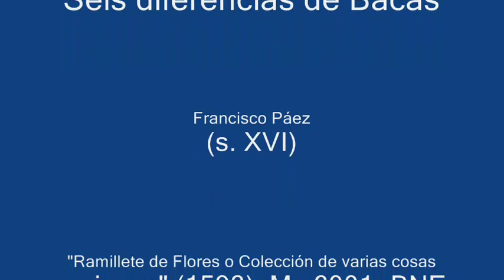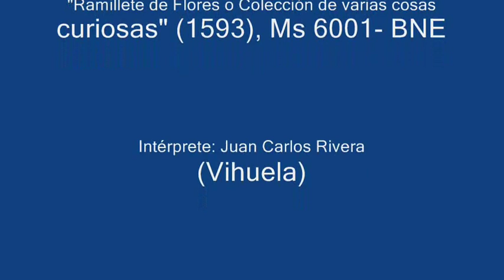Seis diferencias de Bacas - Francisco Páez (s. XVI)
["Ramillete de Flores o Colección de varias cosas curiosas", 1593, Ms 6001 - BNE]

Intérprete: Juan Carlos Rivera (Vihuela).

Imágenes: Ciudad de Cuenca (Castilla-La Mancha, España).

Una de las contribuciones más importantes de la música instrumental española es el género de las diferencias. Son variaciones instrumentales sobre esquemas melodico-armónicos que sirven para cantar romances, progresiones armónicas repetidas para cada estrofa: las más conocidas son el "Conde Claros" y "Guárdame las vacas".

[GUÁRDAME LAS VACAS]

"Guárdame las vacas" era una canción popular, de los siglos XV y XVI, que decía:

Guárdame las vacas, carillejo
y besart' he
sino, bésame tú a mi
que yo te las guardaré.

«A partir de la colección "Los seys libros del Delphin de música de cifras para tañer vihuela" de Narváez (1538), "Guárdame las vacas" es uno de los temas más utilizados por los compositores españoles de música instrumental del siglo XVI para escribir diferencias.
Otras diferencias sobre Las vacas para vihuela se encuentran en los "Tres libros de música en cifras para vihuela" de Mudarra (1546), en "Silva de Sirenas" de Valderrábano (1547), en el "Libro de música de vihuela" de Pisador (1552) y en el manuscrito "Ramillete de flores" (1593); versiones para tecla se encuentran en el "Libro de cifra nueva para tecla, harpa y vihuela" de Venegas de Henestrosa (1557) y en las Obras de Cabezón (publicadas póstumamente en 1578).
La presencia del tema en casi todas las colecciones de música instrumental españolas del siglo XVI es un indicio evidente de su popularidad en la época.

En su "Tesoro de la lengua castellana o española" (1611), Sebastián de Covarrubias describe Las vacas de la siguiente manera:
“Las vacas es una cierta sonada entre músicos, y sobre ella han hecho grandes diferencias de contrapunto y pasos forçados: y díxose assi por empeçar el villancico con estas palabras «Guárdame las vacas, carillejo por tu fe», etcétera”.

Juan José Rey (Pepe Rey) publicó por primera vez en 1975 el "Ramillete de Flores", colección de obras para vihuela fechada en 1593 (En la primavera del año 1973 el musicólogo Pepe Rey había encontrado en la Biblioteca Nacional de Madrid un manuscrito que lleva ese título, y que contenía unas cuantas páginas de música en cifra para vihuela). El manuscrito, además de incluir las dos primeras versiones de folía temprana, “De folías” de autor anónimo (fols. 272r-273r) y “Honze diferencias de folías” de Mendoza (fols. 275r-278r), contiene tres juegos de variaciones sobre “Guárdame las vacas” de Luys de Narváez (1) y Francisco Páez (2) (fols. 273v-275r, 278r-278v, 278v- 280v) y variaciones anónimas sobre la Pavanilla (fols. 270-272) que comparten el mismo material armónico de la folía».- [GIUSEPPE FIORENTINO: "El Esquema de Folía en procesos de composición e improvisación" (2009)

"Ramillete de flores o colección de varias cosas curiosas" (Madrid, Biblioteca Nacional, Ms 6001), es un pequeño manuscrito que contiene una antología poética y que incluye diez obras para vihuela de finales del siglo XVI. Constituye una de las pocas fuentes manuscritas para vihuela que se han conservado.

El tamaño del manuscrito es de 23 x 17 cm. Fue copiado en el año 1593, siendo por tanto, 17 años posterior al último de los libros publicados para vihuela: el libro conocido como "El Parnaso" (1576), del compositor Esteban Daza. El que esta fuente sea muy posterior a las otras conocidas, hace presuponer que todavía a finales del siglo XVI, la vihuela era un instrumento popular y que posiblemente han existido otras colecciones manuscritas similares a ésta.
El manuscrito contiene 10 obras, de las que 6 son diferencias, 2 son fantasías, una es un tiento y la restante un Pange lingua sobre la melodía española. Cuatro de las obras son anónimas y las restantes son de los siguientes compositores: López (1), Fabricio (1), Francisco Páez (2), Mendoza (1) y Luys de Narváez (1).

Francisco Páez es un músico completamente desconocido, y que aparece como autor de dos series de diferencias sobre Vacas en el manuscrito "Ramillete de Flores" (1593).